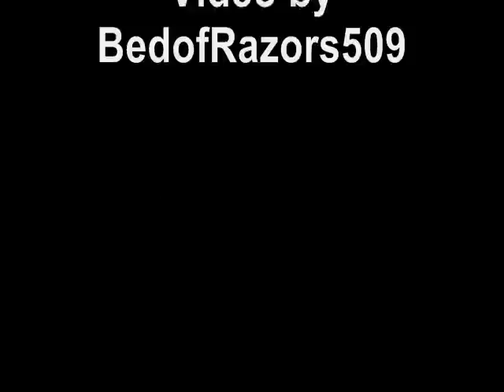WSU Football highlights 2010